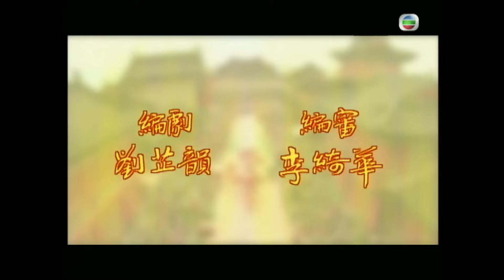TVB武打劇 | 我師傅係黃飛鴻 04/25 | 陳國邦(戴嘯天)收陳鍵鋒(梁寬)為徒 | 黃宗澤 | 姜大偉 | 李彩樺 | 陳鍵鋒 | 馬國明 | 粵語中字 | 2005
Wong Fei Hung - Master Of Kung Fu《我師傅係黃飛鴻》 (黃宗澤、姜大偉、李彩樺、嘉碧儀、陳鍵鋒、馬國明、楊婉儀、李家聲主演):飛鴻自小喪母，跟隨父親黃麒英四處流浪，在街頭賣藝賣藥為生。飛鴻生性聰明，衝動好勝，愛抱打不平，又自恃武功了得，常以武力替人出頭。麒英雖然也富正義感，亦是一代宗師，唯不主張兒子凡事以武力解決，只希望兒子可以用心習醫，繼承自己衣砵做個出色的跌打醫師，孝順的飛鴻亦盡量聽從父親。二人自飛鴻母親離世後便四處流浪，這次適逢流浪到廣州，飛鴻又很想回鄉，麒英便答應返佛山一行。二人回到佛山，始知飛鴻外祖父母已經移居花旗國，只有亡母的妹妹寶姨一人因為逃婚、沒多久前才回到佛山，還打算經營一家西洋咖啡館。寶父母家境不錯，只覺當日女兒委身下嫁一個武夫，最後更病故，故對麒英有所埋怨。寶曾於國外居住，思想洋化，與有點迂腐守舊的麒英常常鬥氣。飛鴻甫到了佛山，熱心助人之性格未改。先是遇上懦弱怕事的豬肉佬林世榮，豬肉榮與街市一干小販常被果欄小惡霸簡堅欺凌。飛鴻替眾人出頭，還教曉豬肉榮可以練武自強。經此一役後，飛鴻開始教世榮功夫。戴嘯天乃佛山蔡李佛門下的大弟子，但竟然亦是麒英收過的唯一一個徒弟。嘯天跟妹妹小婷本乃一富裕商人之子女，多年前父親死前託孤給麒英，麒英收嘯天為徒弟，但嘯天卻誤會麒英把亡父遺下的拳譜吞佔，毅然帶著妹子另奔前程，過著清苦的流浪生活。
時佛山有一米商之敗家子梁寬聞得飛鴻武功高強，剛對功夫產生興趣的他竟然跑去挑戰飛鴻！飛鴻胸襟廣闊，真性情兼毫不記仇，而梁寬眼見飛鴻對一班徒弟儼如對兄弟手足一樣，漸被感化，最後更化敵為友，跟飛鴻學起武功來。